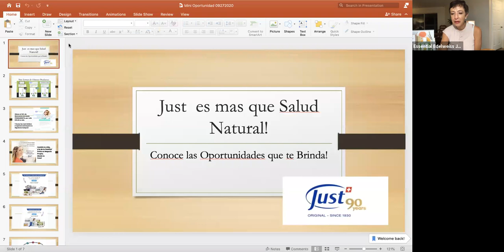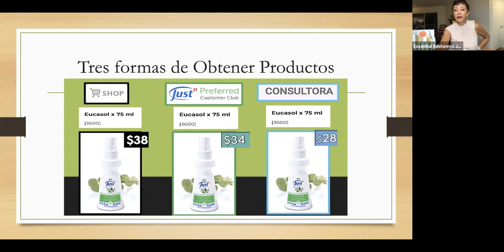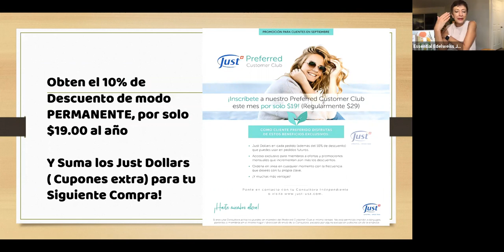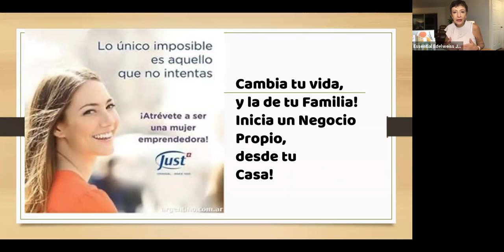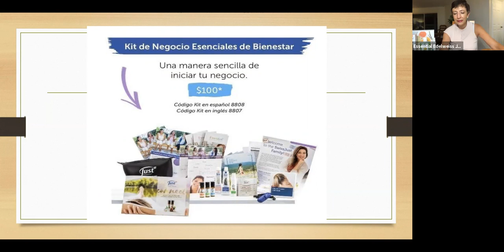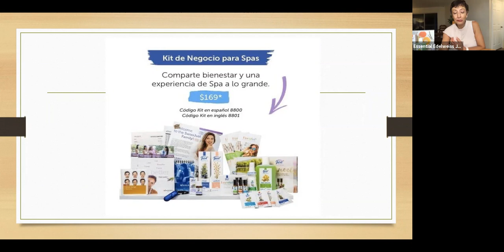Soluciones para Problemas de Vias Respiratorias con Just. Por Cory, Teresita, Ana, Kinty y Gaby V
El Otoño llego, y comienzan las alergias, resfriados y mas, y todos nos preocupamos aun mas en estos tiempos, asi que te invitamos a que aprendas como Prevenir y ayudar a estar mejor con Just